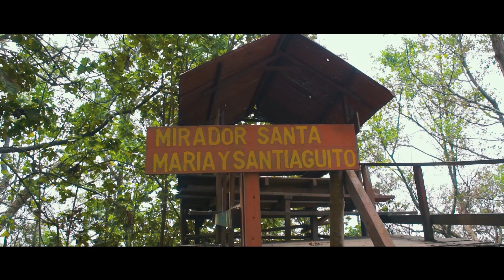Laguna Chicabal, Día de la Ascensión. ┼ Cinematic Video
En San Martín Sacatepéquez, Quetzaltenango, Guatemala; Existe un día "Jun No'j", un día muy especial, ya que en la Laguna Chicabal los pueblos celebraran y agradecen por el agua y por la vida.